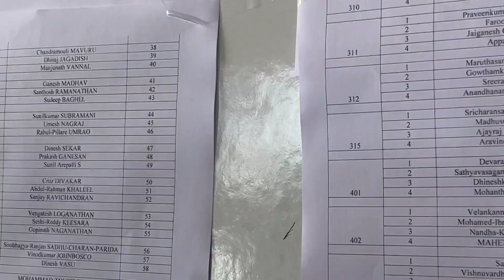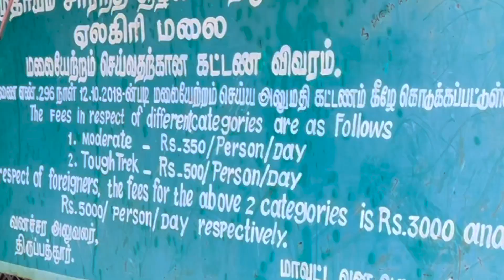Trekking place near Chennai | Yelagiri 2023 | Office trip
This video show quick tour to Yelagiri with my office friends ,
in this Winter time you can visit Yelagiri for best trekking experience and more
do watch and enjoy our trip and drop a comment if you need details information on anything
Trekking cost 350 per person as entry fee
location of Trek-

Music Credite:
Weekend by Roa
 / roa_music1031

DJ: @dhirajb98
TR: @tr_durve309